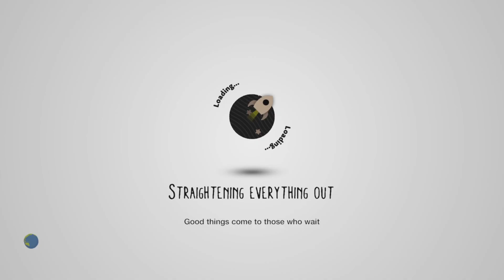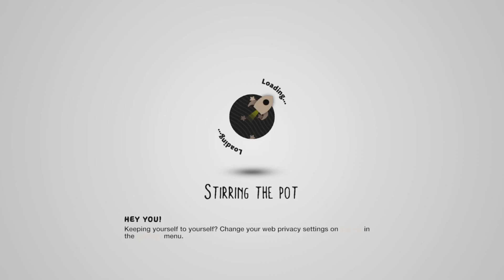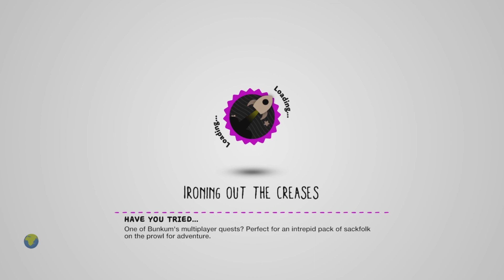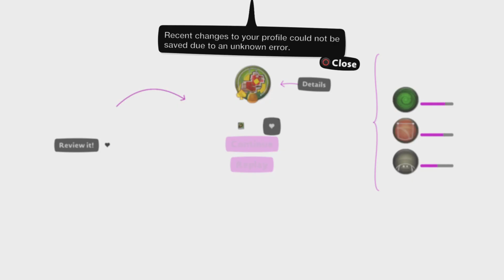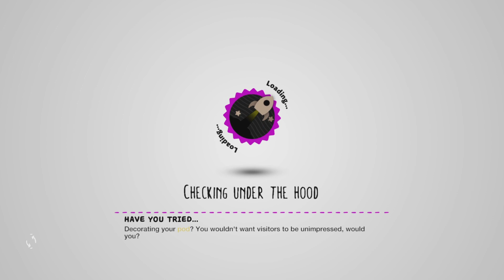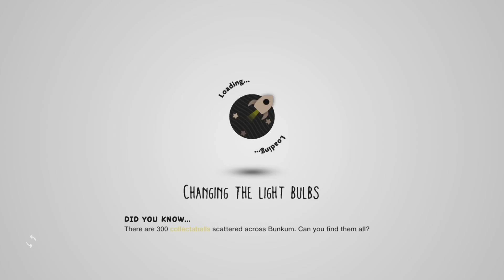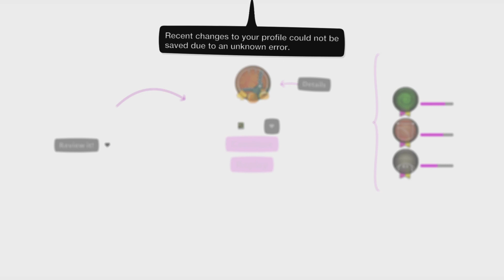LittleBigPlanet™3 - Community levels w/ Arctic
I spent the weekend with my best buddy and it was a lot of fun :D